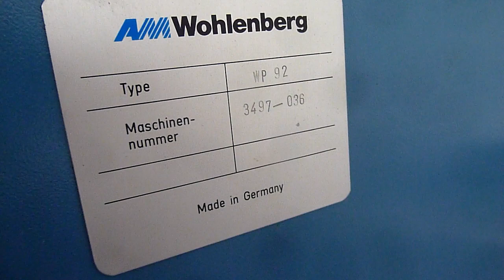wohlenberg 92 mcs 2tv paper guillotine from UK Gab Supplies Ltd 1992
wohlenberg 92 mcs-2tv paper guillotine from UK
year circa 1992
with tv monitor, digital programs, safety beams
in top condition
used wohlenberg 92 guillotines from Gab Supplies Ltd